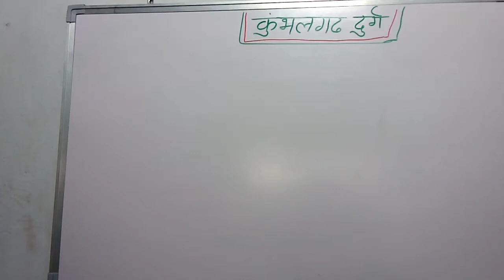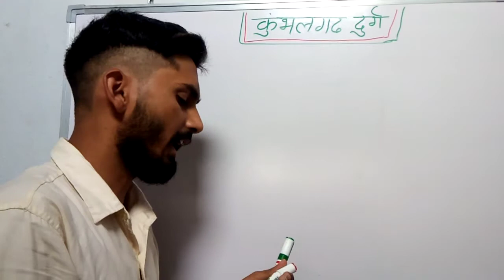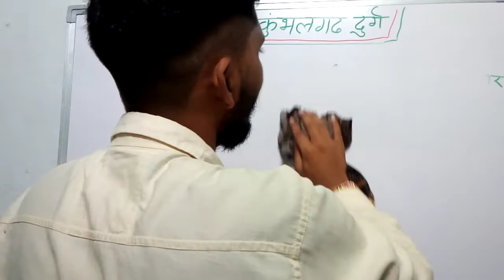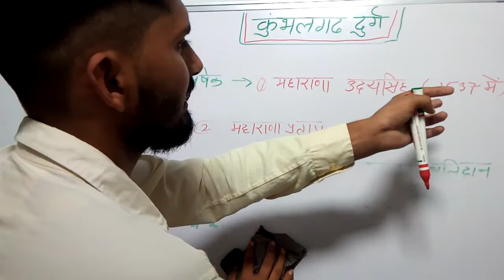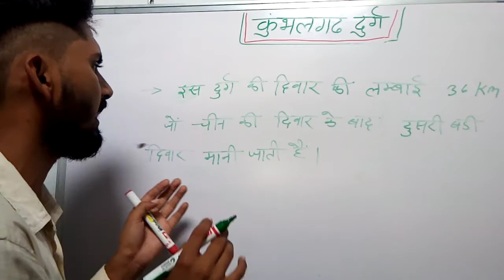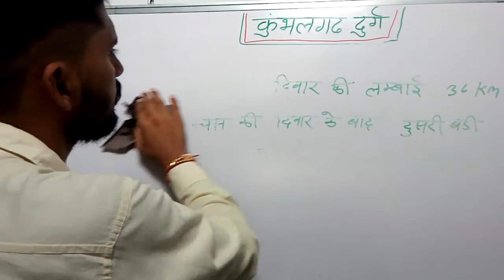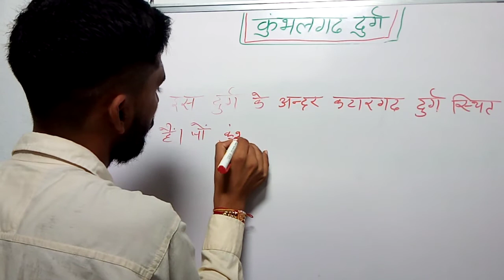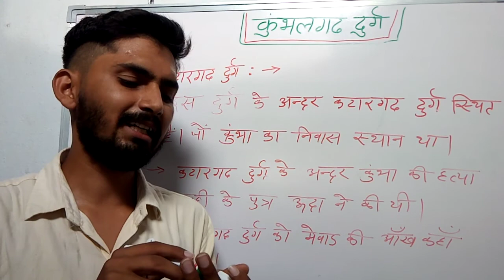कुंभलगढ़ दुर्ग। राजस्थान के प्रमुख दुर्ग। famous forts of Rajasthan by kamalkant sir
famous forts of Rajasthan